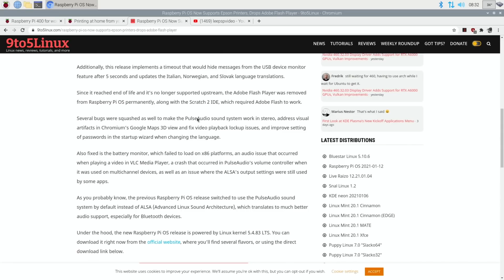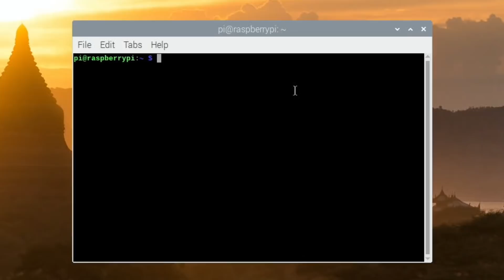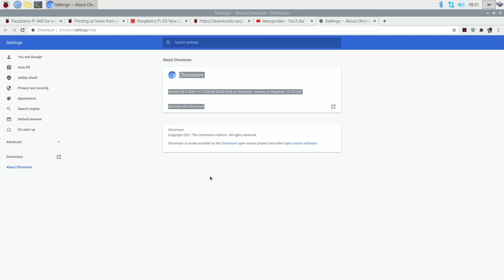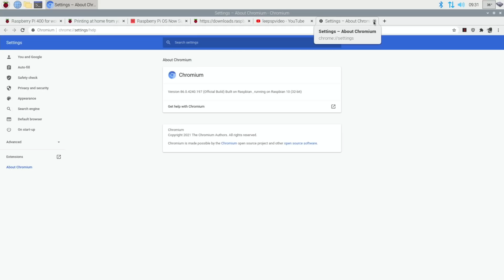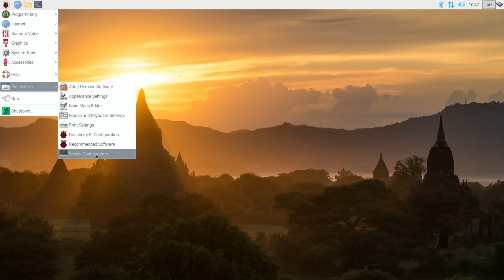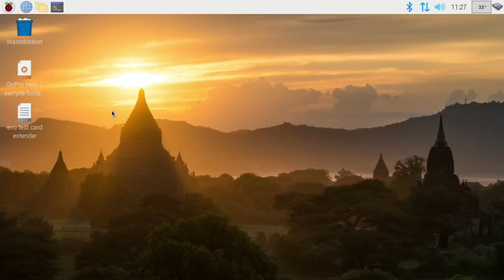Raspberry Pi OS Update. Kernel update, Epson Printing plus Bug fixes. Raspberry Pi 4 / 400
Another decent update. January 2021

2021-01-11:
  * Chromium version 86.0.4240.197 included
  * Screen reader support enabled in Chromium
  * Adobe have end-of-lifed Flash Player, so it has been removed
  * Scratch 2 required Flash, so it has been removed
  * Added Epson printer drivers
  * Added timeout to hide messages from USB device monitor after 5 seconds
  * Bug fix - PulseAudio output was in mono
  * Bug fix - brief audio interruptions at start of playback in VLC
  * Bug fix - old ALSA output settings being used instead of PulseAudio settings by some applications
  * Bug fix - crash in PulseAudio volume controller when used on multichannel devices
  * Bug fix - battery monitor failing to load on x86 platforms
  * Bug fix - setting of password in startup wizard failed if language was changed
  * Bug fix - Chromium video playback lockup on small number of devices
  * Bug fix - Chromium Google Maps 3D view artefacts
  * Slovak, Italian and Norwegian translations updated

Amazon Link cluster case
Pi 400
Pi 4 4GB
Pi 4 8GB
Samsung Evo 32GB
CSL sata to USB 3 cable
Tsunbow 32GB SSD white
Micro Sd to sd reader
Magix 32gb micro sd card
Official Raspberry Pi power adapter white
Aoduke M.2 usb adaptor

My videos